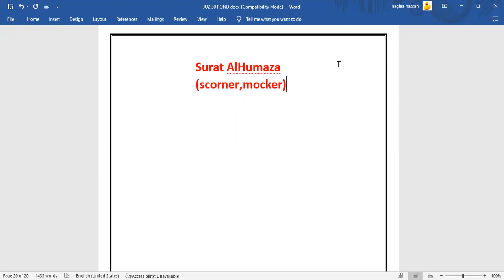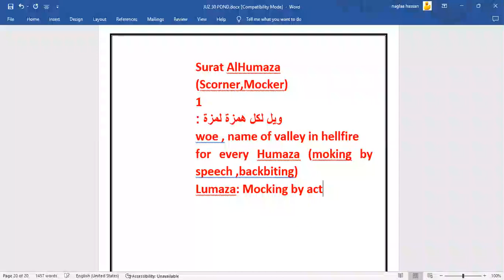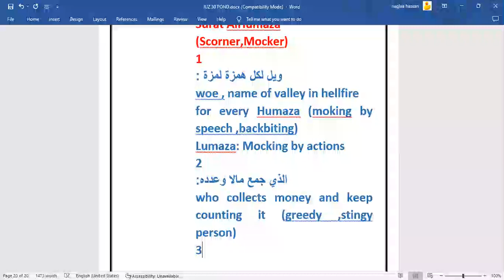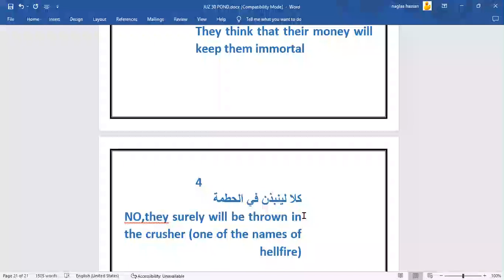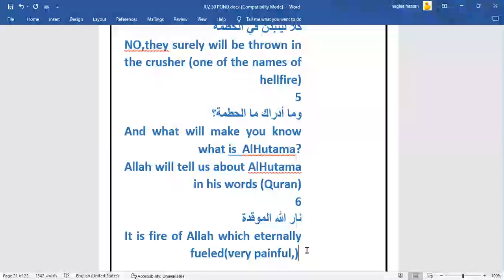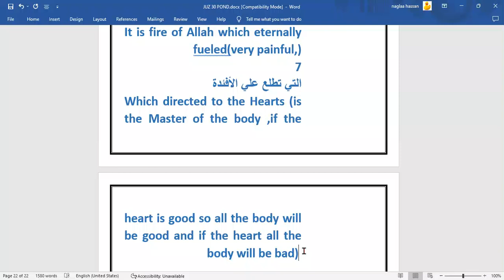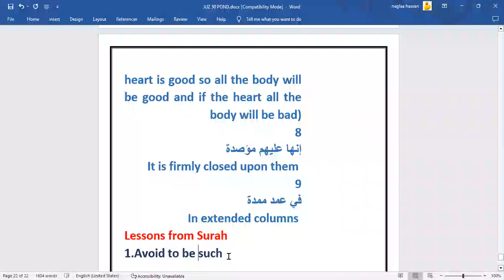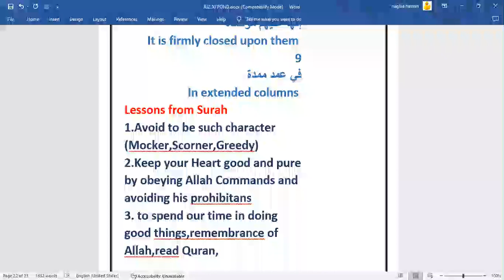juz 30 pondering For Youth (10) By Dr Naglaa Mahmoud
Surat AlHumaza